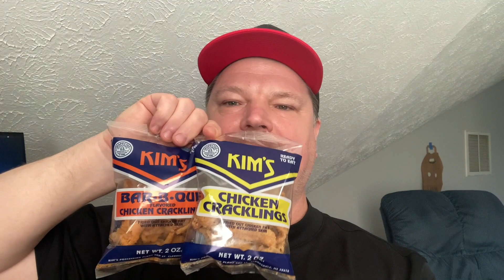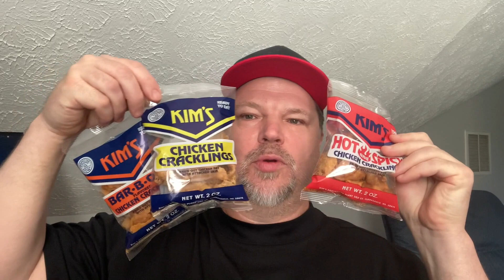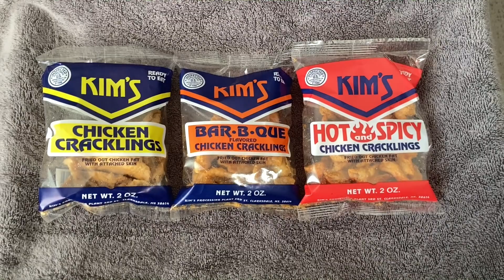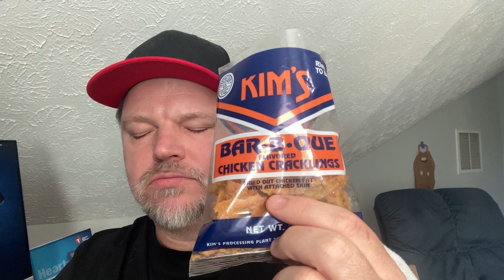Kim's Chicken Cracklings Taste Test & Food Review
This video is a taste test and food review of Kim's brand Chicken Cracklings in plain,  Bar-B-Que, and Hot & Spicy flavors.